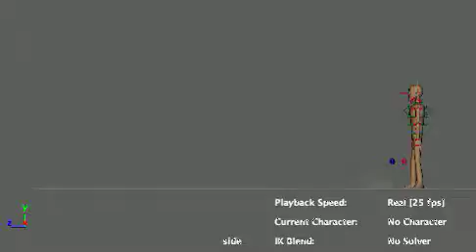3D MAX: Pick up/ Throw DEVELOPED